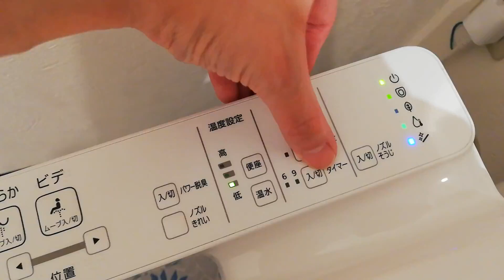TOTO CS232BP｜パン工房ブンブン相模原店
品　番｜CS232BP / ウォシュレットSB(TCF6623型)
カラー｜NW1(ホワイト)
場　所｜パン工房ブンブン/相模原店

床の模様おしゃれー。北欧みたい(?)]

I like the pattern on the floor here.